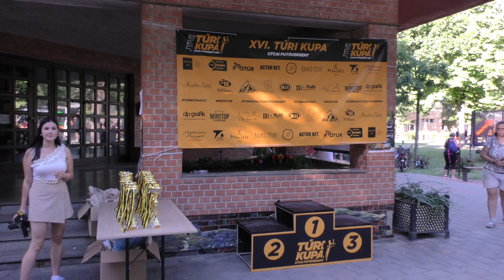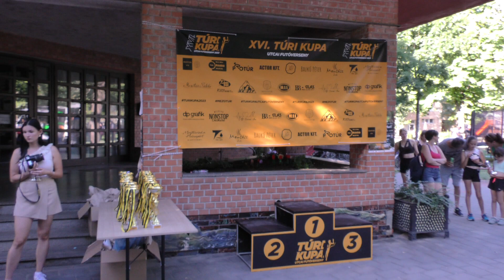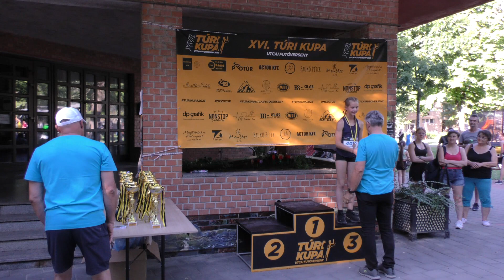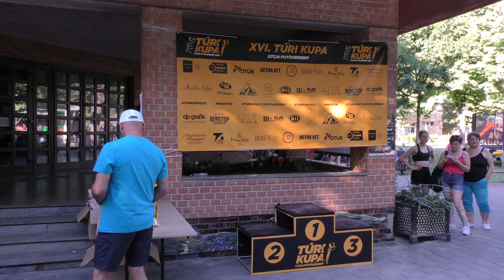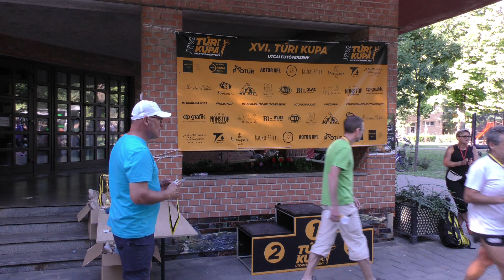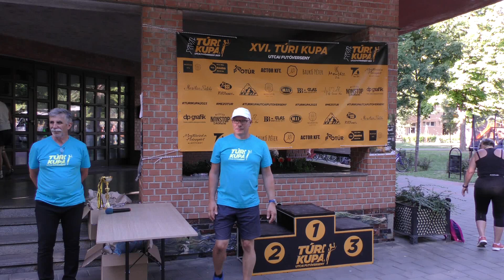XVI. Túri Kupa eredményhirdetés 2023.08.12.